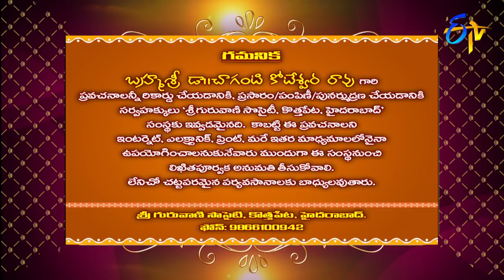Characters in Sri Mahabharatam by Brahmasri Changanti | Subhamastu | 10th March 2018| ETV Telugu